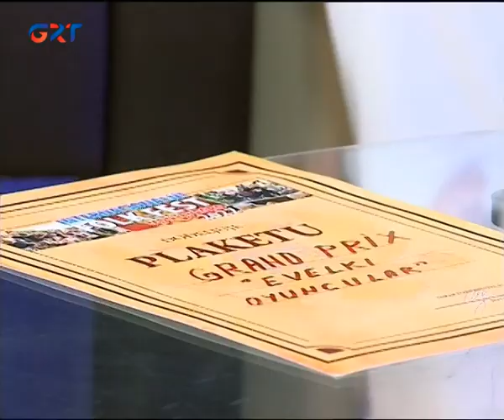ENİ GÜN _«Evelki oyuncular» örnek oyun kolektivi